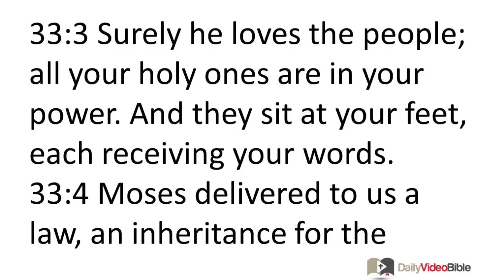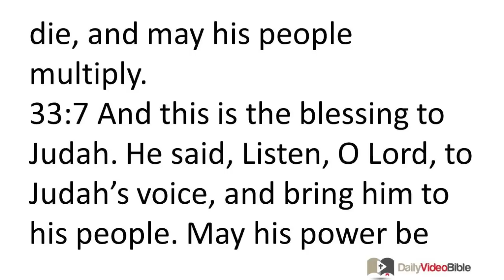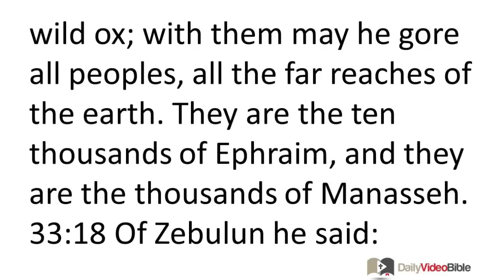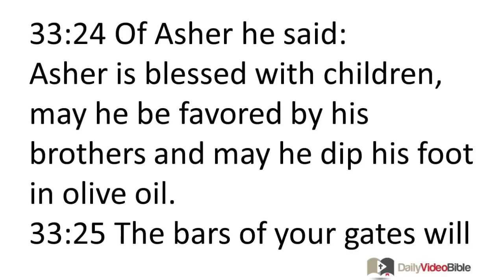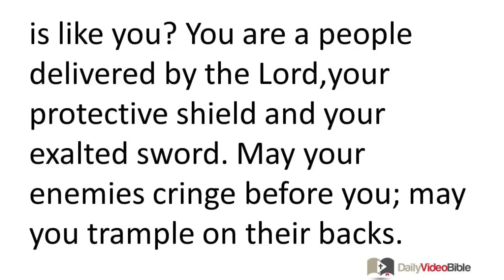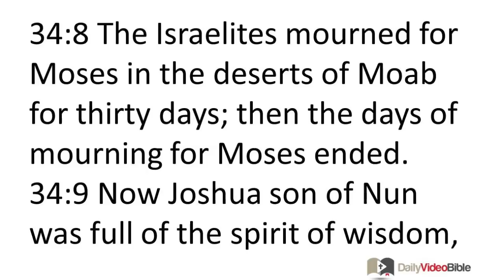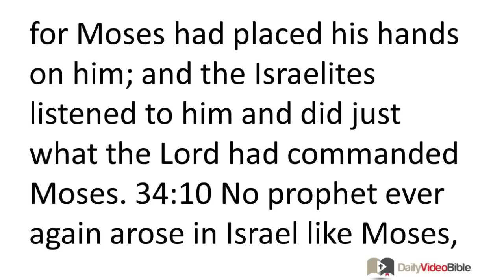April 3 Deuteronomy 33 and 34 Old Testament for the Daily Video Bible DVB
Deuteronomy 34:9-12 - The Epitaph of Moses
34:9 Now Joshua son of Nun was full of the spirit of wisdom, for Moses had placed his hands on him; and the Israelites listened to him and did just what the LORD had commanded Moses. 34:10 No prophet ever again arose in Israel like Moses, who knew the LORD face to face. 34:11 He did all the signs and wonders the LORD had sent him to do in the land of Egypt, to Pharaoh, all his servants, and the whole land, 34:12 and he displayed great power and awesome might in view of all Israel.